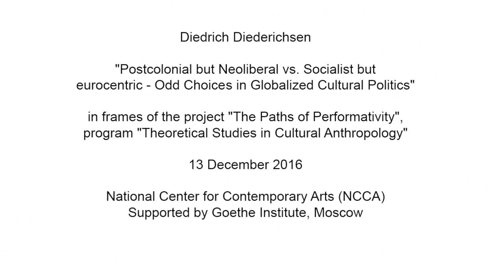Diedrich Diedrichsen "Postcolonial but Neoliberal vs. Socialist but Eurocentric"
A Lecture by Diedrich Diedrichsen in the frame of  "The Paths of Performativity" - a research project at Theoretical Studies in Cultural Anthrology cur. by Keti Chukhrov at Ncca. Supported by Goethe Institute, Moscow.

"Postcolonial but Neoliberal vs. Socialist but eurocentric - Odd Choices in Globalized Cultural Politics".

Should classes be taught in English or in the local language, what about public discussion in metropolitan situations. There seems to be a bad choice between a provincial xenophobic exclusionary localism or nationalism and neo-liberal globalism with mandatory English. This bad alternative lies at the heart of the current debate in Berlin: should the great experimenntal theater Volksbühne with deep roots not in the German, but in the overtly East-German tradition be directed by a curator from the artworld who wants to internationalize it and replace German language theater with non-language based art forms (dance, performance) or even English language theater? At first glance it seems, as if this is just another negative dialectics, but maybe it is necessary to reconstruct the cultural and cultural-political history that had lead to this discussion in order to arrive at other syntheses.

Доклад Дидриха Дидрихсена «Институциональные стратегии в условиях глобализации культуры» в рамках  проекта "Контексты перформативности" (ТИКА, Гцси, кур. К. Чухров). При поддержке Гете Института (Москва).

Должно ли обучение вестись на английском или на местном языке? На каком языке вести публичные дискуссии в метрополиях? Необходимость делать выбор между провинциальным ксенофобским национализмом и неолиберальным глобализмом с мандатом английского языка не решает проблемы. Мы всего лишь оказываемся в порочном круге выбора между плохим и еще худшим. Обращая этот вопрос к сегодняшним дебатам в Берлине: должен ли известный экспериментальный театр Фольксбюне, уходящий корнями в восточно-немецкую социалистическую традицию, приглашать режиссера (куратора?) из мира современного искусства, который хочет сделать его интернациональным и заменить немецкоязычный театр на неязыковые виды искусства (танец, перформанс) или даже на англоязычный театр? На первый взгляд кажется, что это какая-то негативная диалектика, но может назрела необходимость пересмотреть культурно-политическую историю, которая довела нас до подобной ситуации, и искать другие виды культурно-социального синтеза?